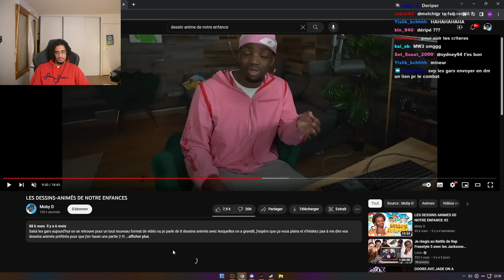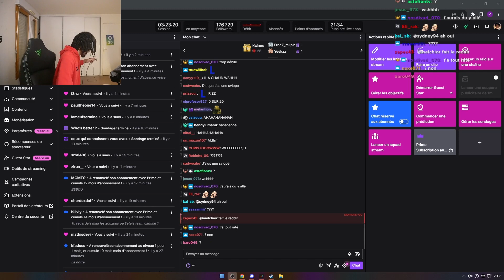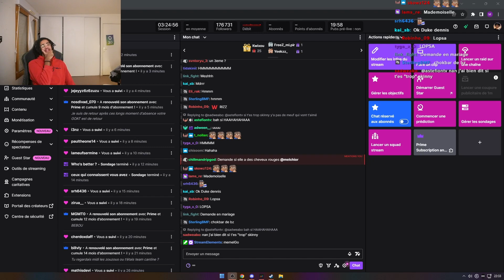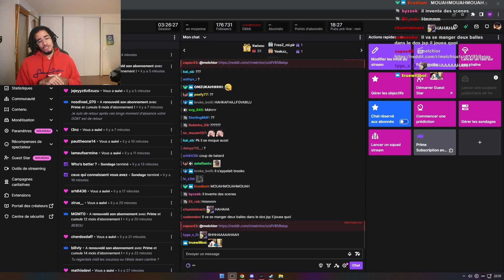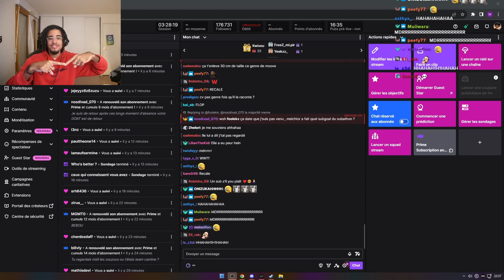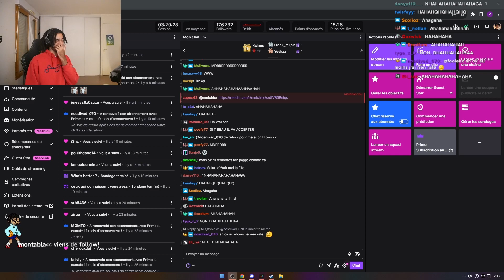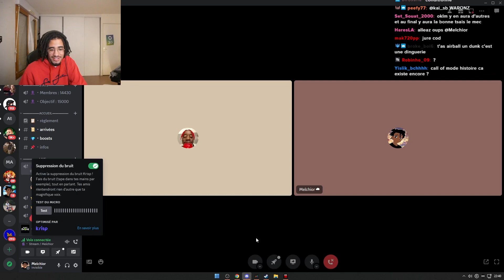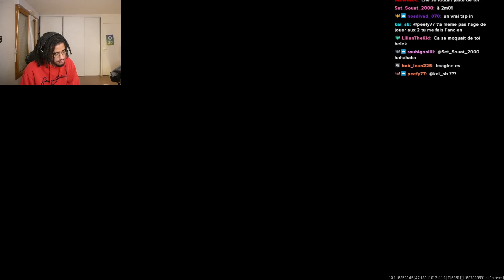Melchior et Koumo partagent des anecdotes